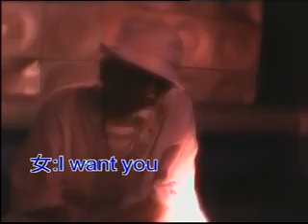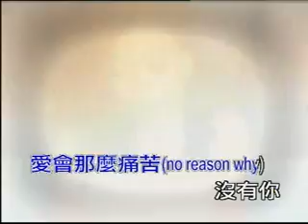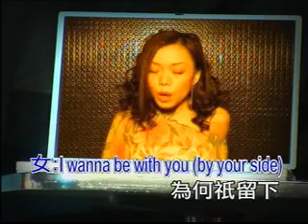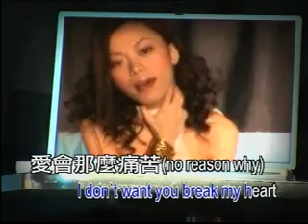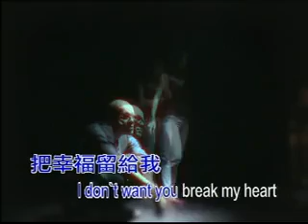MC Lorry - 乜野係戀愛 ft. 張茵 Cheung Yan (Yennis)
none none